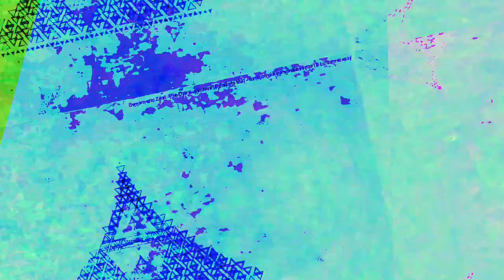[EPILEPSY WARNING] Movie 23 06 17 21h13m02s